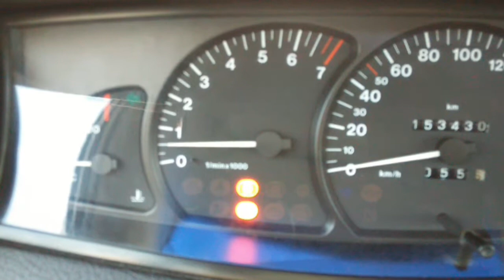Opel Omega volnobeh